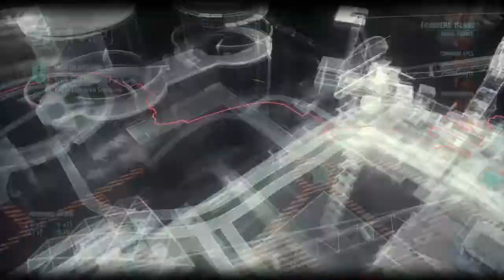BATMAN: ARKHAM KNIGHT Walkthrough Part 67 Tracking Gordon (PS4)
Part 67 of my Batman Arkham Knight playthrough including side missions.  For entertainment only.